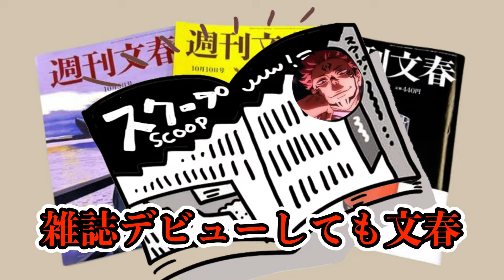【企画】言葉遊びとリズムが苦手な特級メンバー縛ったら面白すぎたwww【呪術廻戦】【声真似】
■概要
イヤイヤヨゲーム第三弾は、濁点縛りです。誰が最下位になるのか・・・
予想してみてください。
呪術本誌の完結は、イヤイヤヨー♪

■今回の声真似メンバー(ひかふぁみ)
★五条悟：ひかりんさん

★夏油傑：りりすぅさん

★乙骨憂太：まいくろさん

★伏黒甚爾：ハヤトダムさん

■使用音源
・効果音